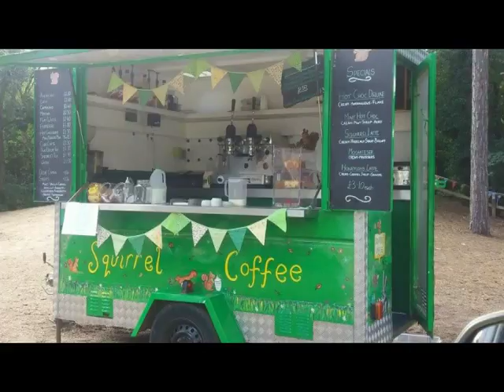Painting the Squirrel Coffee Trailer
If you go down to the woods today, you'll find a mobile food trailer selling yummy food and drink :) Here's a lil video of me painting the trailer